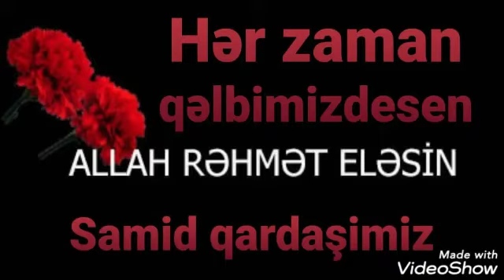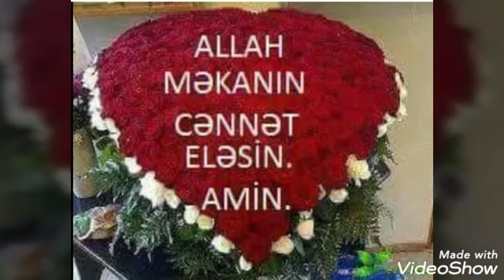12 iyul 2020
Hüseynov Samid Sirac oglu.1970-ci ildə Füzuli rayonu Qarakollu kəndində anadan olub, 1987-ci ildə kənd orta məktəbini bitirib Həmin il Azərbaycan Xalq Təsərrüfatı İnstituna daxil olub.Azərbaycan Dövlət İqtisad İnstitunda təhsilini davam etdirib. 1988-89-cu illərdə hərbi xidmətdə olub. 2001-ci ildən Sumqayıtda Azərikimya İstehsalat Birliyinin Etilen Poletilen zavodunda çalışır, hazırda  zavodun Personal və əmək haqqı şöbəsinə rəhbərlik edir. Ailəlidir 2 qızı, 1 oğlu var.Allah ömür versin.Qarakollu qurupunun rəhbərlər idi.mənbə İlhamə Əhmədova.